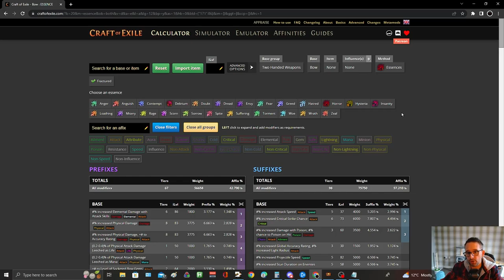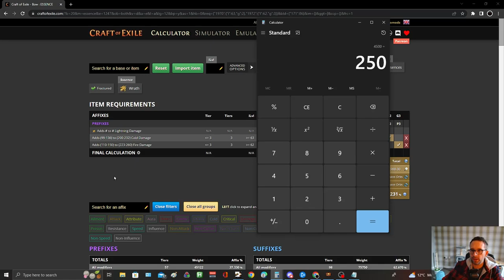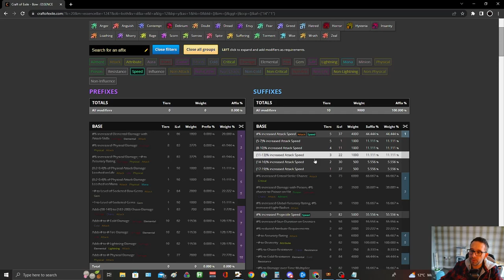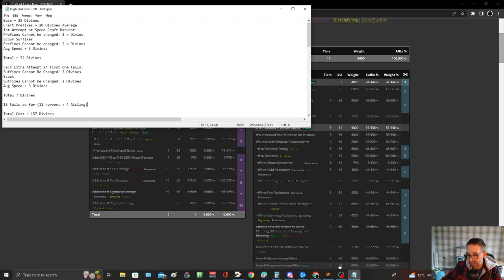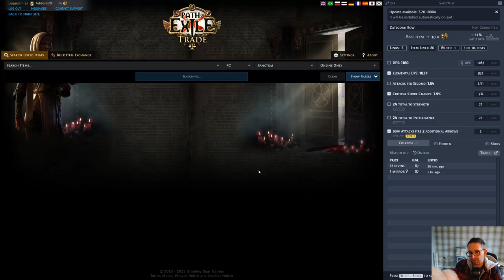Crafting a high end Trinity Tornado Shot Bow (and crying with my bad luck!) Path of Exile 3.20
Very quick video to share the process of crafting a big boy bow along with the pain I have endured. If you enjoy your sanity do not try this at home unless the RNG gods are shining down on you

My current atlas tree. Only mapping resource is 4 rusted scarabs to add qty. Stack up altars and do the harvest last: